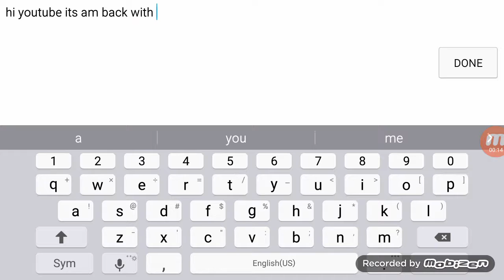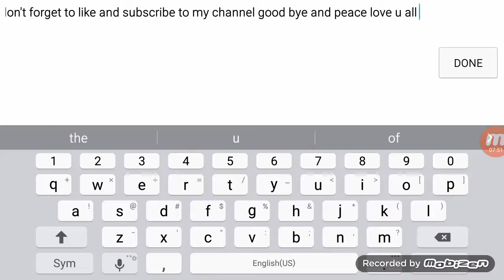Mmorpg school of chaos